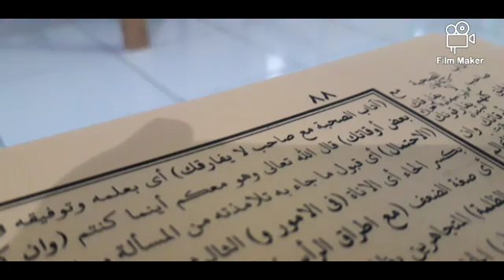[59] Gus Muhammad Shoim - Kitab bidayatul hidayah - halaman 88-89